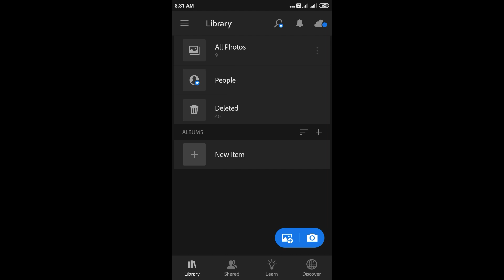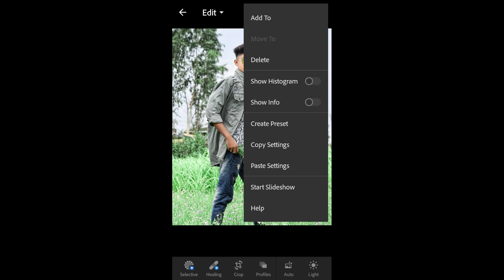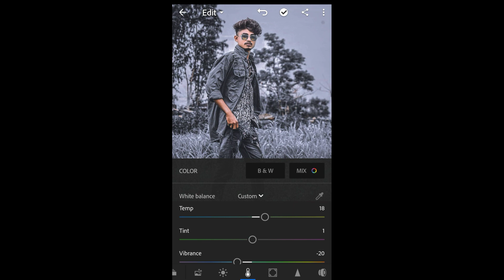Lightroom Blue And Black Photo Editing 🔥 Lightroom Presets Photo Editing